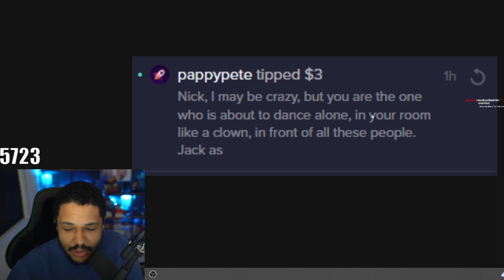Nmplol Caught Scamming his Fans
Sliker 2.0